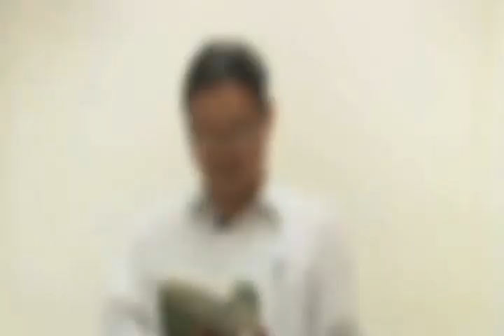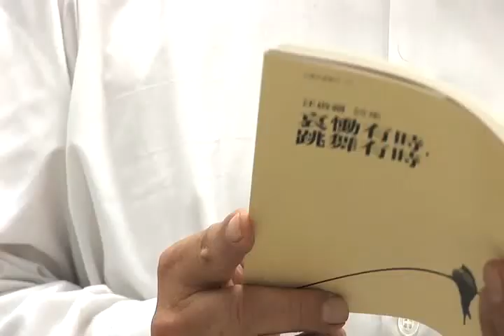汪啟疆 〈航行者〉、〈海峽〉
"汪啟疆

〈航行者〉

航行者
始終不肯改變姿勢

仰躺的人
細細吃著風雨和海岸
吃所有海鷗和鴿子
吃伙伴們喊叫
吃夢，吃伸展的、浮動的
骨骸肌肉裏的生氣
吃水花內的皺紋
抹嘴，傾聽並且搓揉
心和聲音相互搏擊的浪沫
太陽在航泊日記走過的一條汗線
吃蒲公英、月亮、和美麗的魚
吞下豎直的桅桿
和桅桿後面的雲
一同幌移
一同蠕動

吃著航行
吃波浪的舌尖和牙齒
吃女子頭髮和壓下的面頰
吃群山脊線裸臥的鳥翅與韻律
吃著飢餓，和土地找不到的愛慾
吃，走出港口一如跨越家門
扯出天空鋪桌面的餐巾
吃放恣在顛跛內呼吸的鰓和鰭
吃窗和窗簾的記憶
吃口腔和舌的
纏綿口涎

天空
即使傾倒也要再扶正
吃站不穩的藍墨水瓶
癢得耗損無數滴精液的日子
喜歡逗弄剝盡一切浸在馬林液深處
陌生又熟悉的自己映像
思想　鹹得不能閱讀但每一頁都寫實
一片波濤跳起又復沉寂
將前額垂向舷外
在最接近水的距離
單獨吃完倒影的心事
一如禱告後具有的翅膀
一如　完成沐浴
吃著他自己

〈航行者〉，《人魚海岸》，九歌出版社，2000年1月。

〈海峽〉

１
深墨海峽遠遠一盏盏路燈
風和濤聲都有巨大的戰慄
我們薄得剩下影子

２
沙漠上哀傷風化的人面獅身啊
被某個故事記憶呼喚
海洋裏人面鳥身的歌瑟們唱歌
闇濤更加黑暗了

３
天體被船帶了在走，天空
巨大網罟巨大時間巨大海洋
每艘船在牽曳各自的馱負
舷燈內若眾人都剩下影子
就沒有美醜祇有體態，海峽
黑色尊貴深邃. 闇的
薛西弗斯推動著巨石

４
海峽啊，你年輕軀體清新溫熱
會不會感知我已衰老和腐敗的氣息
當我們接觸，如常的輕擁一刻時
你會否感知如我所覺的差異

５
一艘遠遠的船燈竟
是身體裏的燐火
一些遠遠交錯，各別走離
總覺得每艘船
都宿了一個我
祇差面目不同
但心跳一致

６
記憶和哀傷的存在
是專屬於人的連繫價值，一天真好
巨大迴響由落日帶來

太陽泊在血肉中說一天真好
海洋成了睡眠的深色，一切都睡眠了
一切都睡眠了嗎，一切都將要睡眠了.

７
一切還沒睡眠
祇是我睡眠了
一天真好的聲音留在我內裏
走多久？又走多遠？
我死後閉起的眼睛一定會因為
裏頭有一直凝望的種子而再度睜開

８
妻子在舷外面叫我，海峽啊
那是月亮，只要打開艙門
站上甲板，全都是赤裸裸的哀傷

〈海峽〉，《哀慟有時，跳舞有時》，春暉出版社，2011年2月。"